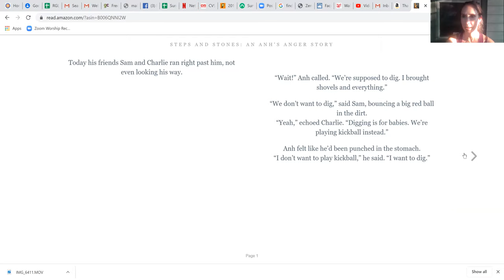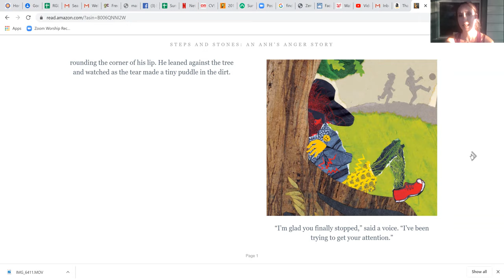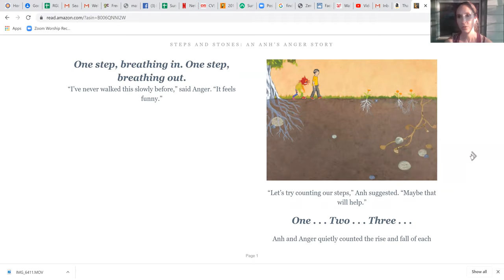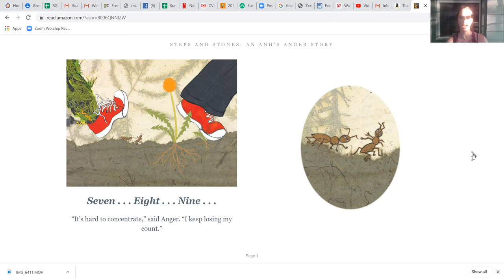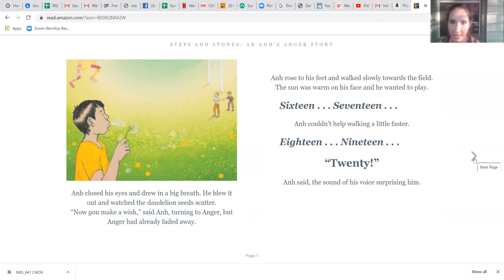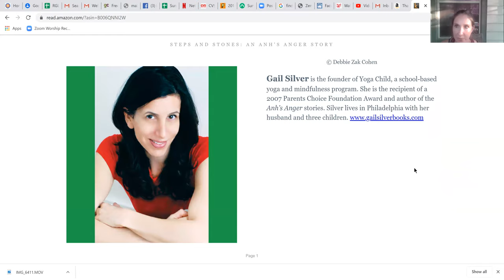Chelsea's Meditation Video 12- 7.11 Walking